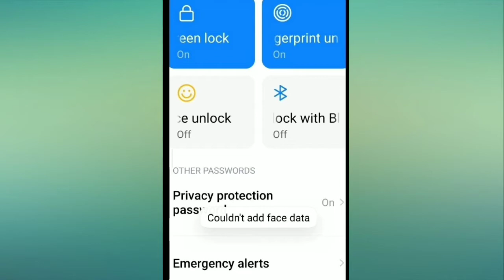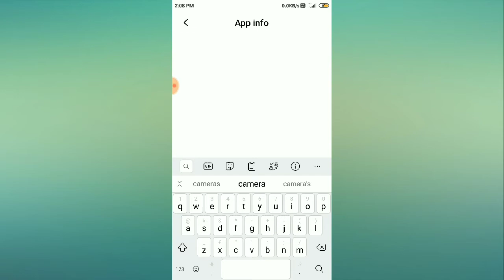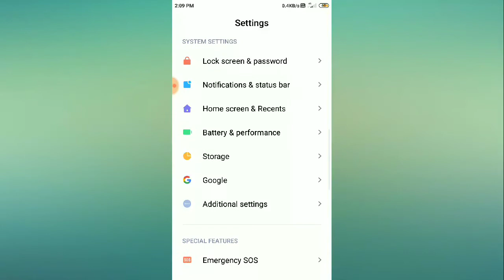Couldn't add face data error problem solved in your device 2021